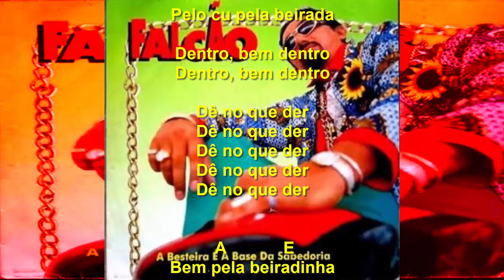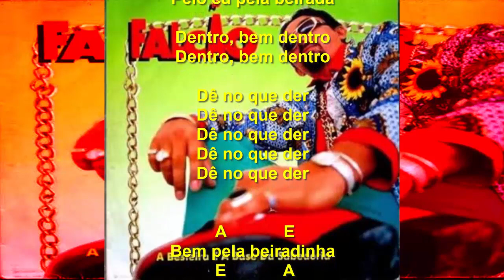CONCERTO EM QUALQUER TOM PARA TRIÂNGULO E ROE-ROE - Falcão (cifras)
Música de Falcão gravada no LP/CD 'A besteira é a base da sabedoria', em 1995.